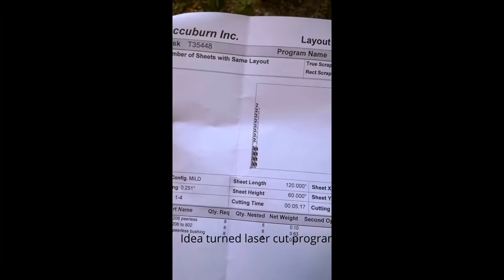35 MPH Murray pics, parts and upgrades